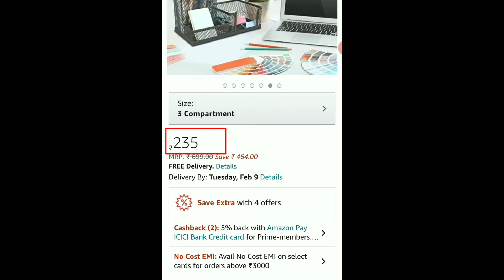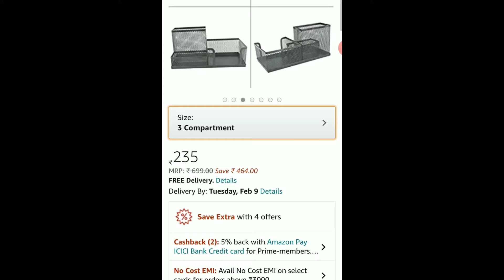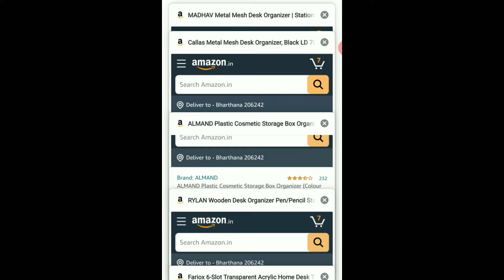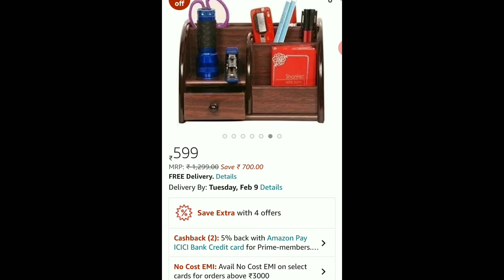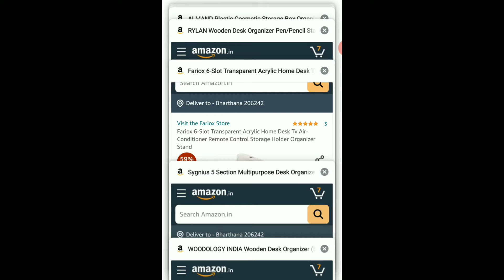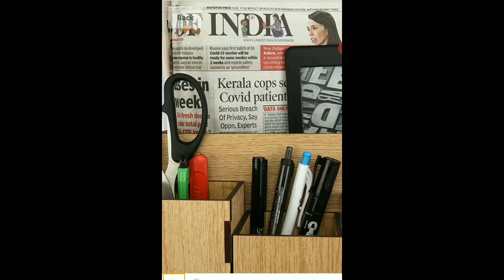Best Desk Organizer 2021 || Best Desk Organizer Under 500₹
In This Video I Tell You Top 5 Best Desk Organizer Under 500₹. I Hope You Liked This Video.

Queries Solved-
1, Best desk organizer 2021
2. Best desk organizer under 500$
3. Best desk organizer
4. Desk organizer